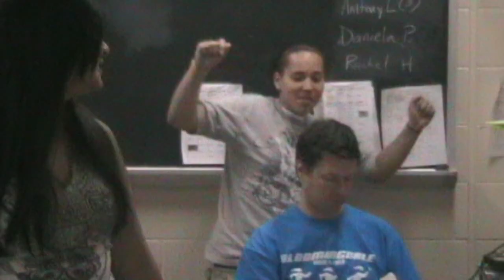Class of 2010 - Senior Dance Party Friday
Bloomingdale High School's "Dance Party Friday" for the Senior class of 2010.